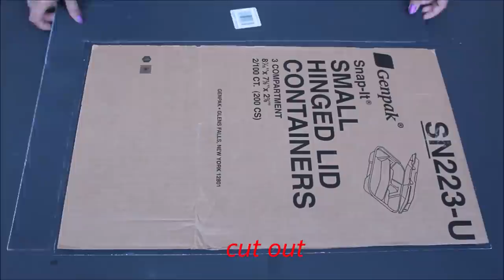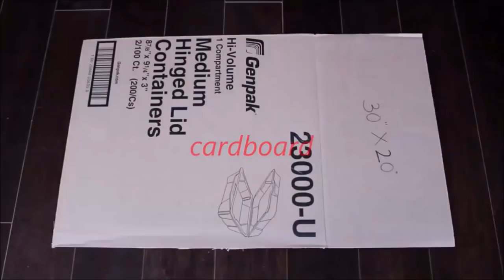10 tree wall decor ideas | crafting | Diy | decorating | Craft Angel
do it yourself | wall decorating ideas \ craft ideas | room ideas